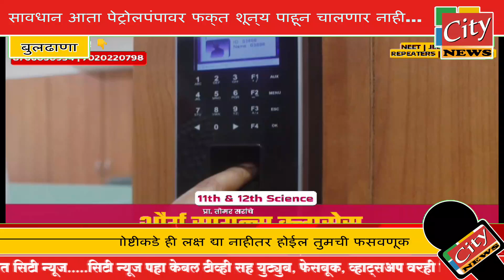सावधान आता पेट्रोलपंपावर फक्‍त शून्‍य पाहून चालणार नाही...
इंधन भरताना या गोष्टीकडे ही लक्ष द्या नाहीतर होईल तुमची फसवणूक.
केंद्रशासनाला पेट्रोल व डिझेलच्‍या असंख्य ग्राहाकांची मागणी..